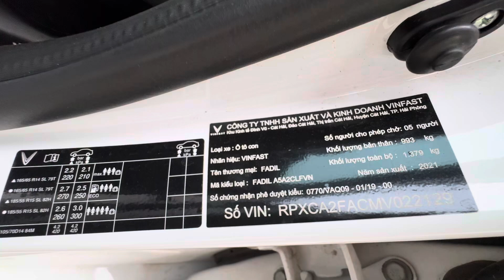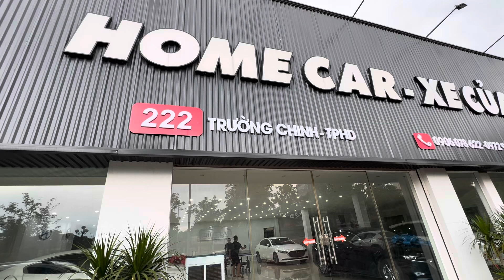✅ Em lại về Fadil 2021 base zin đẹp đi 4v3, xe nguyên bản chủ đi giữ gìn, giá 325tr. ☎️ O37 3O9 3318